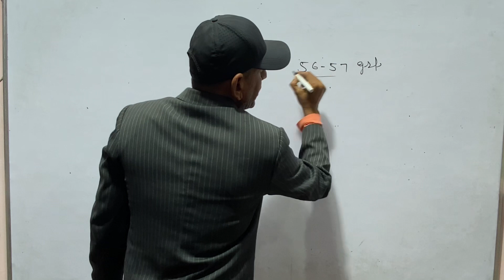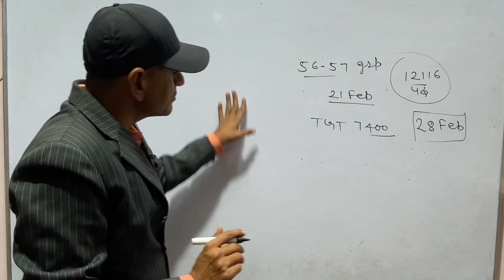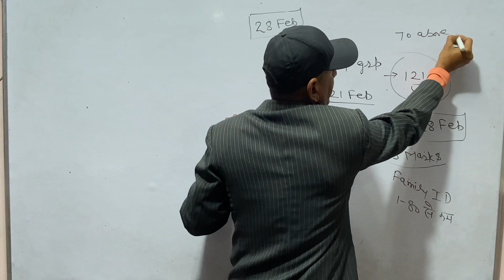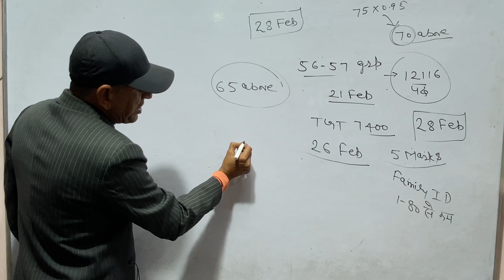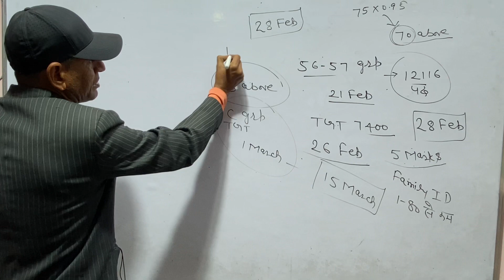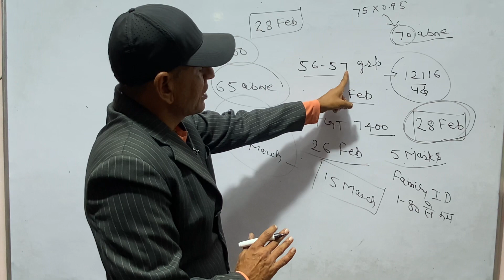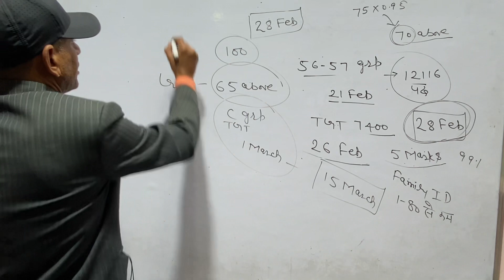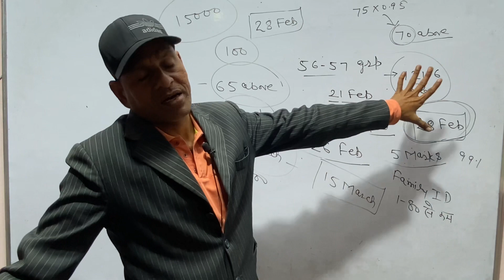Big Update Hssc C & D Group | 56-57 का Result | TGT की Joining | Hssc D Group Cut off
Hssc cet Big Breaking 2024 | Hssc group d cut off 2024 | Hssc group d dv cut off 2024 groupd cet __

 • Hssc cet Big Breaking 2024 | Hssc gro...